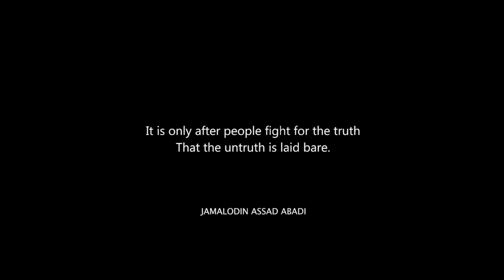Nobody's Left - New Gameplay Trailer | The Last Of Us in Unreal Engine 4k 2023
Nobody's Left is a survival game similar to The Last of Us. Currently being developed in Unreal Engine by Mad Rain Studio.